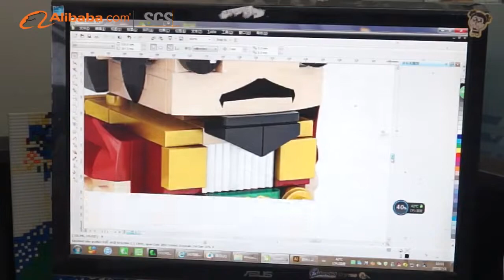Guangdong Zhenfeng Science And Educational Toys -- Professional manufacturer of loz nano blocks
We are a professional manufacturer of loz nano blocks.
Which has been in the field for more than 18 years.
All the products have got the EN71 certificate.
We also can do OEM design.
Our products have four series: loz diamond block, MINI block, motor building, baby potty.